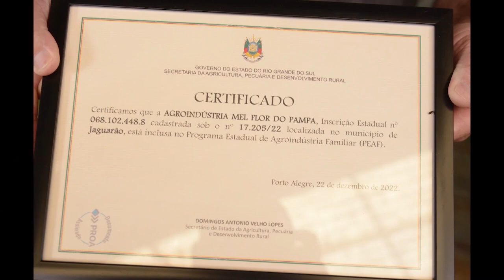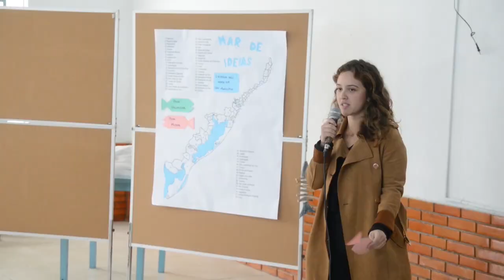Eventos da região sul do Estado - Emater/RS Regional Pelotas - Rio Grande Rural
A equipe do Rio grande rural esteve presente em diversos eventos que aconteceram na Região sul do estado. Confira agora os principais destaques da região.